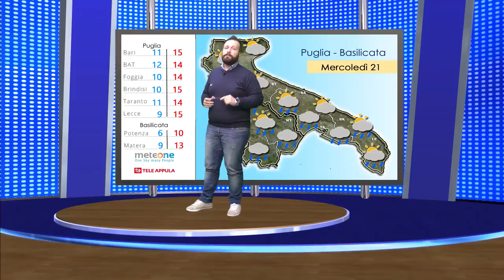Previsioni Meteo: Mercoledì 21 Dicembre 2016